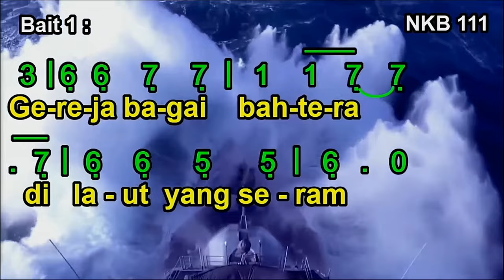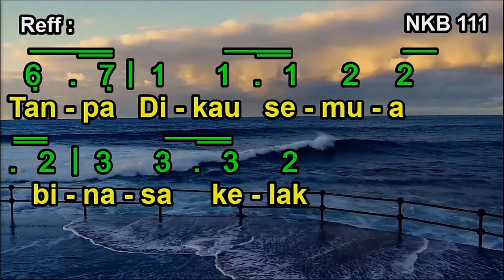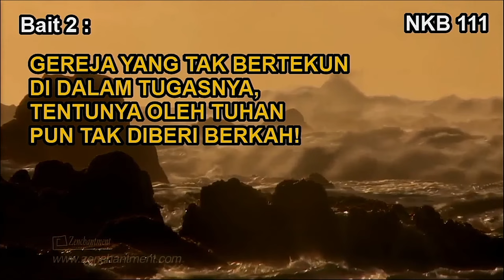NKB. 111 - Gereja Bagai Bahtera (Ein Schiff das man Gemeinde nennt)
NKB. 111 - Gereja Bagai Bahtera